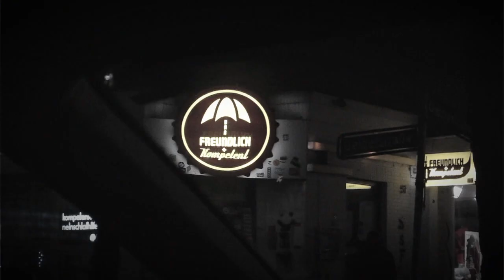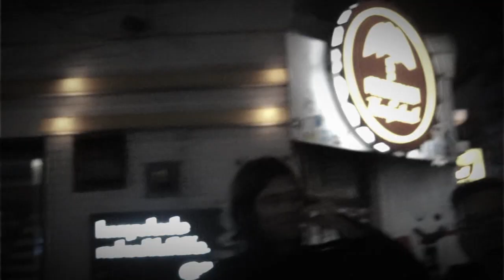Echo Lips - In Love No More [Official Video]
Music video to the single "In Love No More" by Echo Lips.
Footage shot at Freundlich + Kompetent (Hamburg, Germany), the 28th of december 2013.